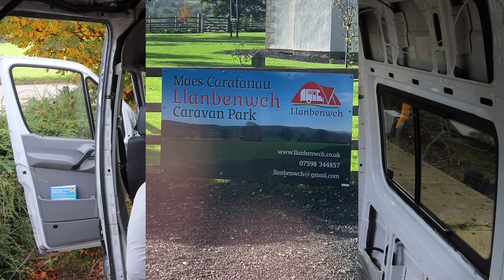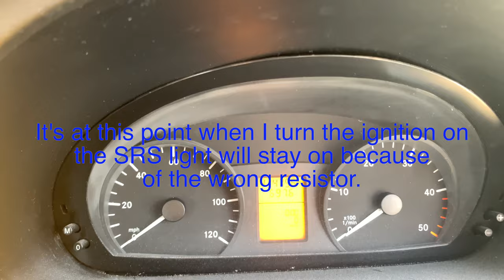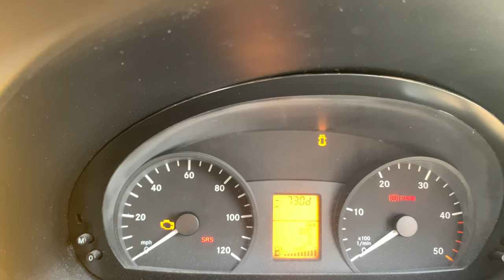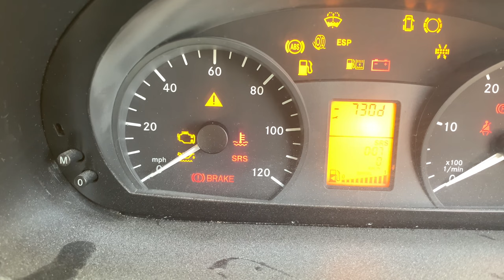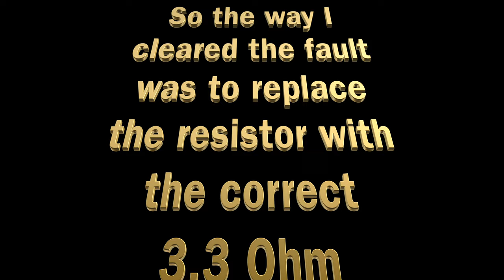Sprinter Campervan Conversion Van Life UK | Installing captain seats and screwing up the SRS 4K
This video is me installing captain seats in my sprinter Campervan conversion and screwing up the SRS

          SPRINTER CAMPERVAN CONVERSION

                 🎥 CAMERA EQUIPMENT 🎥

📸 Main Camera Canon 90D
📸 Main Lens for the canon
📸 Camera Filter
DJI Ronin-S Stabiliser
📸 GoPro HERO8 Black
📸 DJI OsMo 3 Gimbal for IPhone
📸 DJI Mavic Pro Drone
📸 RØDE Wireless GO Radio Mic’s
📸 Insta360 ONE X2